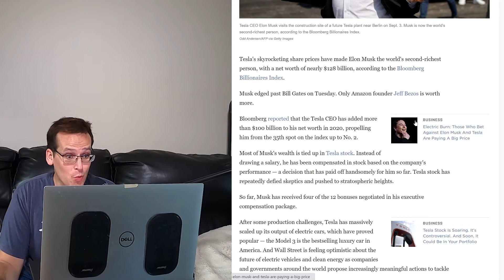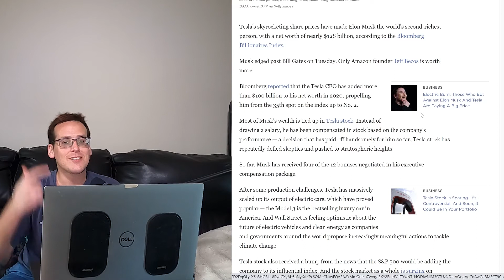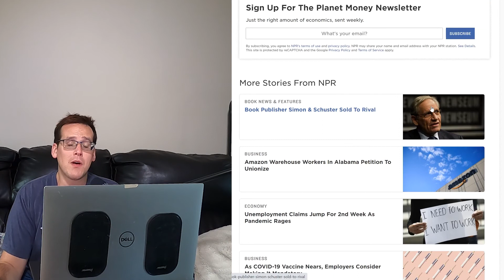Elon Musk Bust Into 2nd Place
Shout out to Elon Musk